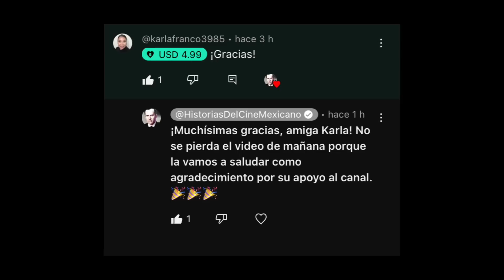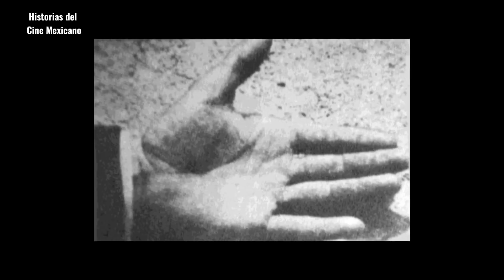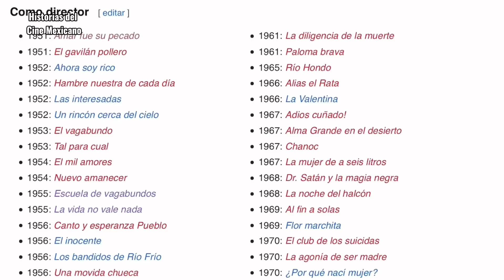NO CREERÁS LA TRISTE HISTORIA Y FINAL DE ESTE GRAN HOMBRE 😢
Lo que pocos saben sobre este gran director de cine.